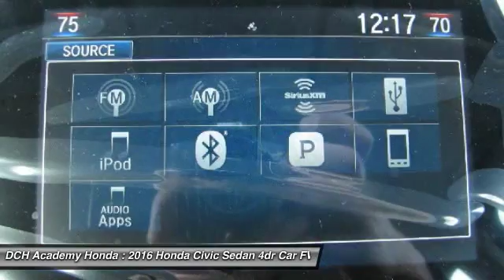2016 Honda Civic Sedan AH61974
2016 HONDA CIVIC SEDAN Old Bridge, NJ
Stock# AH61974

BACK-UP CAMERA, BLUETOOTH, MOONROOF, MP3 Player, KEYLESS ENTRY, 42 MPG Highway, SAT RADIO, TURBOCHARGED, ALLOY WHEELS! With a fierce new shape and distinctive cut lines, the all-new 10th-generation Civic has never looked better. See more road and use less energy with distinctive LED Daytime Running Lights and brake lights. Touring models also feature all-LED headlights and turn indicators. The Civic comes standard with a 6-speed manual transmission mated to a 158hp 2.0L engine. A continuously variable transmission is also available to this engine and comes standard on the 174hp 1.5L turbocharged engine on EX-T and above trims which can get up to 42-HWY MPG and feature an Eco Assist system. Inside enjoy the massive console storage and available features such as heated front seats as well as outboard rear heated seats, 8-way power seats, and a push button start with a remote starter option. The 7-inch display audio with touch-screen allows you to touch, pinch and swipe your way through music, podcasts and more. Connect your compatible smartphone to gain features like navigation, music streaming, sending/receiving text messages, create reminders and more. The available Driver Information Interface allows you to see what song?s playing, who?s calling and more with a quick glance at a color screen right behind your steering wheel. The Advanced Compatibility Engineering Body Structure enhances occupant protection and crash compatibility in frontal collisions by distributing crash energy more evenly. A multi-angle rearview camera helps you reverse with confidence. Available Driver-Assist Technology includes lane keeping assist, adaptive cruise control, and Honda LaneWatch. Honda Sensing features available technologies like a Collision Mitigation Braking System, Road Departure Mitigation, Forward Collision Warning, and a Lane Departure Warning.